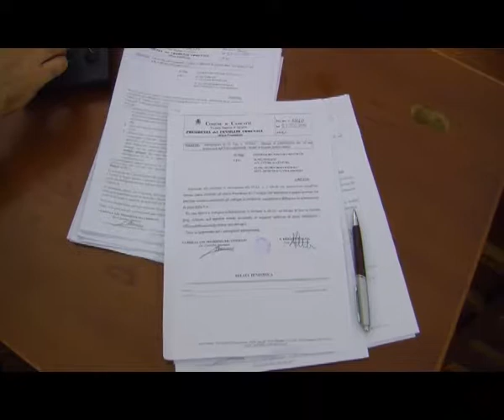CANICATTI' INTERVISTA ALBERTO TEDESCO SU REGOLAMENTO PER LA FRUIZIONE DEL CENTRO SAN DOMENICO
E’ intenzione  della Presidenza del Consiglio comunale di Canicattì, guidata da Alberto Tedesco promuovere, nelle forme e nei modi previsti dallo Statuto Comunale, iniziative volte all'ascolto delle associazioni culturali locali, affinchè il loro contributo di idee possa confluire nella predisposizione del regolamento comunale che disciplinerà l'utilizzo del Centro Culturale Intercomunale di San Domenico.